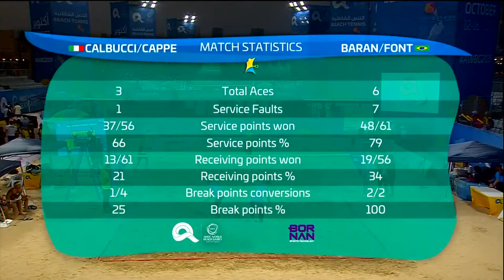Beach Tennis - Italy vs Brazil | Men's Doubles Semifinal | ANOC World Beach Games Qatar 2019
Relive the third and final set of the Beach Tennis semi-final match between Italy's Alessandro CALBUCCI & Michele CAPPELLETTI and the Brazilian pair Andre BARAN & Vinicius FONT of the Men's Doubles event at the ANOC World Beach Games Qatar 2019 (15 October 2019).

Find out more about the ANOC World Beach Games by heading to our